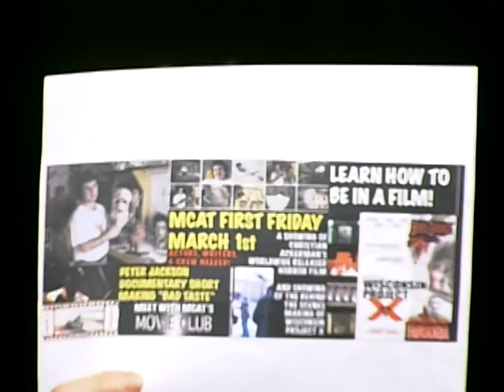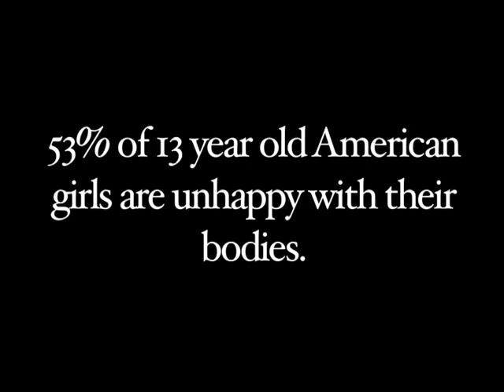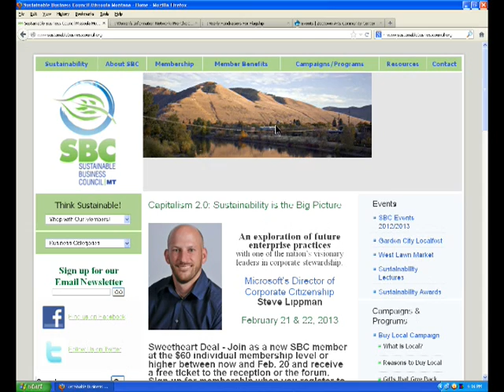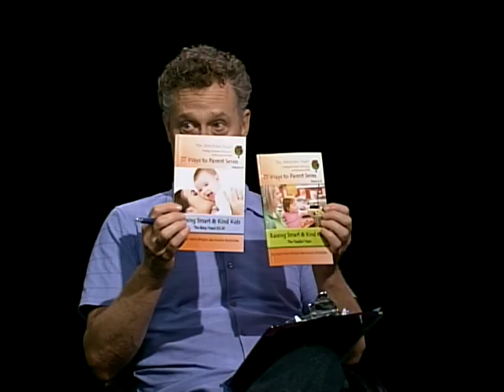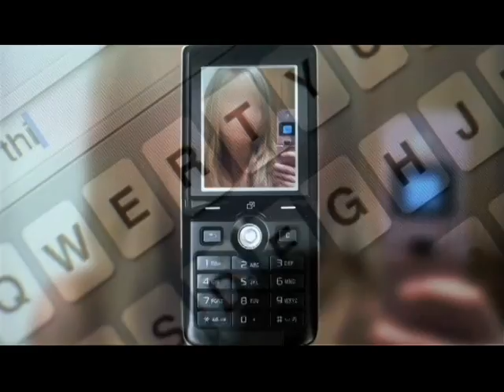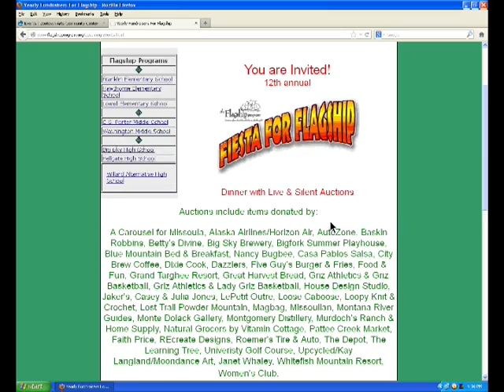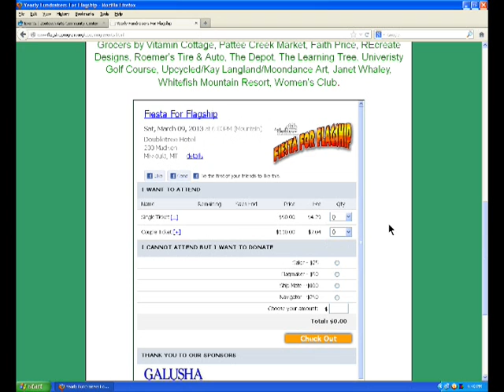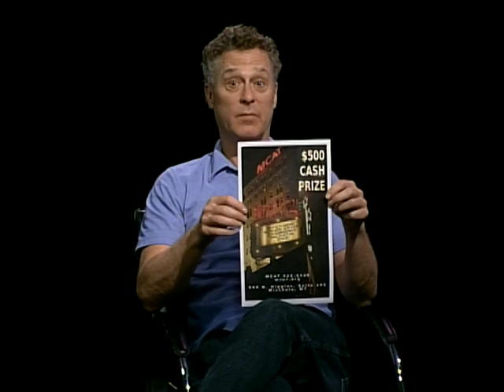whats up live 2-19-13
On this edition of Missoula Live, Joel Baird starts by going over MCAT events:  MCAT First Friday on March 1st, MCAT's Do it' in 72! contest held April 19th through the 22nd, and MCAT's Garden City High School Film Festival on May 2nd. He then brings guest Lora O'Conner from The Humane Society of Western Montana to talk about Spay Day on February 24th and 25th. He then bring guest Susan Anderson from The Missoula Sustainable Business Council of The Missoula Area to talk about their Upcoming event Capitalism 2.0: Sustainability is the Big Picture. He then brings guest Judy Wright from The Women's Info Network to talk about her organization. He then brings his final guest Tammy Bodlovic with The Flagship Afterschool Program to talk about The Fiesta for Flagship fundraising event.